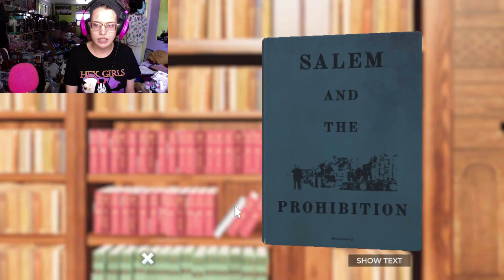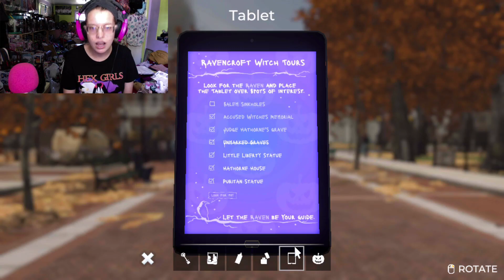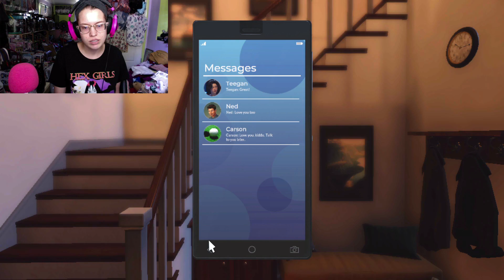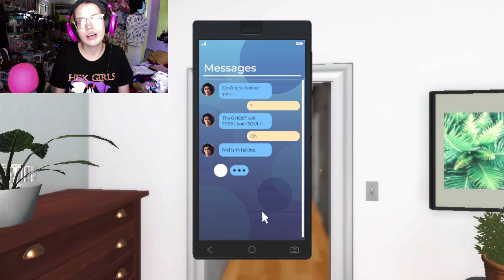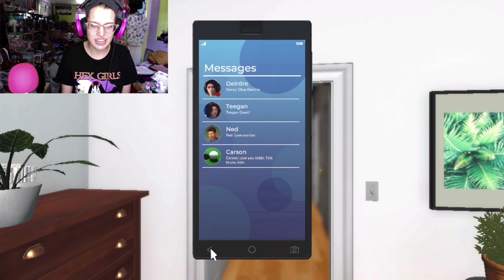WE SAW A GHOST - Nancy Drew Midnight In Salem Ep 4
Today we see a Ghost at the Hawthorne House, talk to the Hardy Boys, finish the Witch tour, and talk to Laura and Mei Enjoy!!! (also we still have not heard back from Ned which is so rude we could of died by that witch)